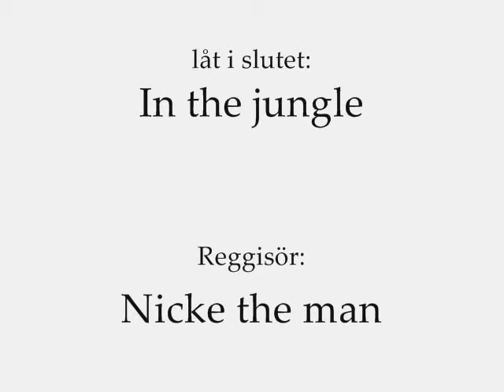Nicke the maan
skate uddevalla henåa henån apfis pelle nisse med tomatsås